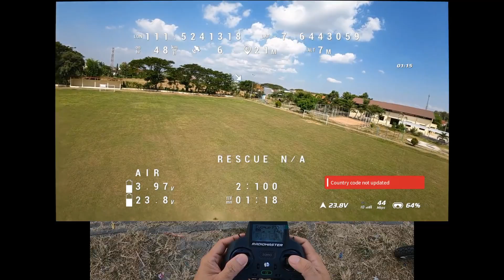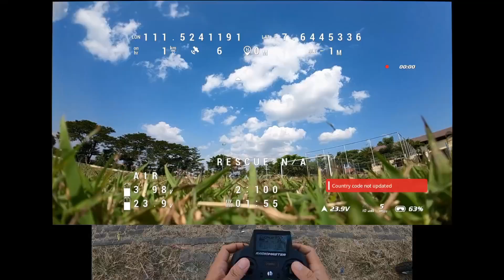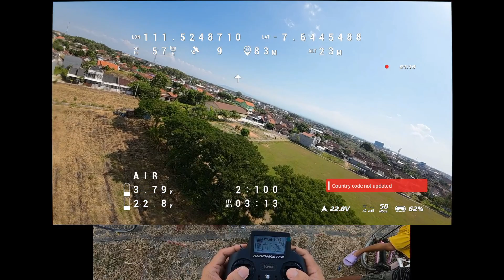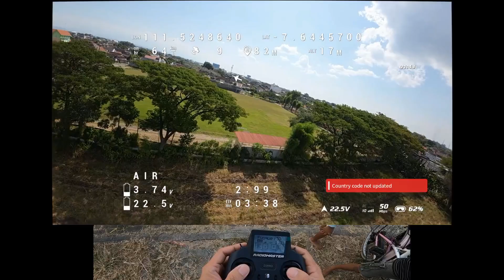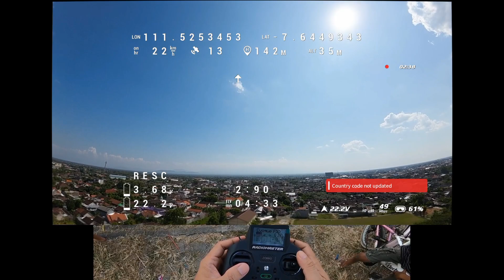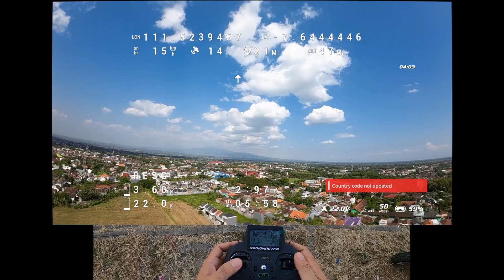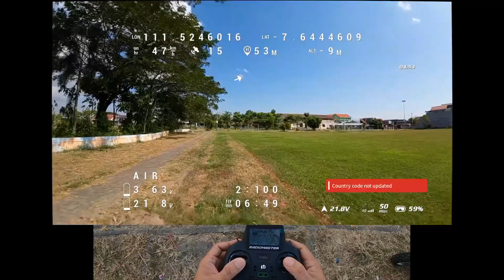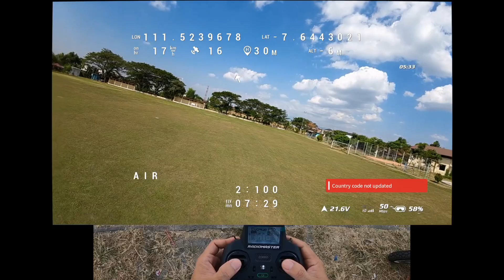Iflight Nazgul Evoque F5D DJI O3 ELRS GPS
Terimakasih om Tara di Bali atas orderan'nya dan kepercayaan'nya ke PN.🙏🙏
Happy Flying and Safe Fly 🤩🤘

•Untuk order / pemesanan langsung japri ke WA
(No WA ada di About)

-Baterai Vapecell Li-ion 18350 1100mah
(Untuk Radiomaster Zorro)